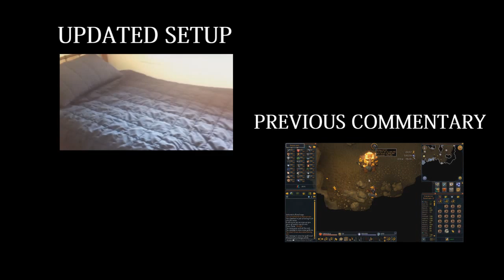Divination is Actually Useful?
WATCH IN 720p, 360p is disgusting!

Runescape 3
Runescape 3 vlog
Runescape 3 daily vlog
Runescape 3 Commentary
EOC Commentary
Runescape 3 Gameplay
Runescape 3 Review
Eoc Guide Tanking Nex
Runescape 3 bank video
Runescape 3 maxed player bank video
Runescape 3 bot killing guide
Runescape 3 bot
Runescape money making guide 2013
Runescape bank video 2013
Runescape bank video
Runescape bank video with commentary
runescape bank video 2013 eoc
runescape bank video 2013 eoc with commentary